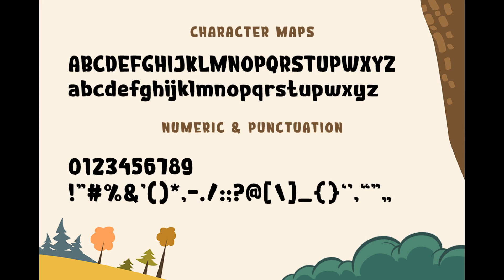Pong Game Font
Pong Game is a bold display font that looks like it's taken straight from a computer game